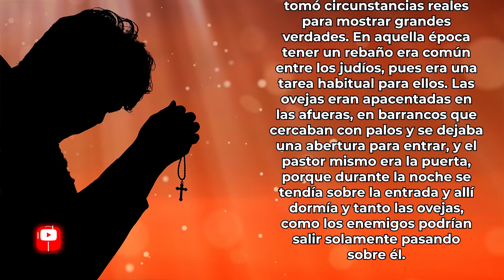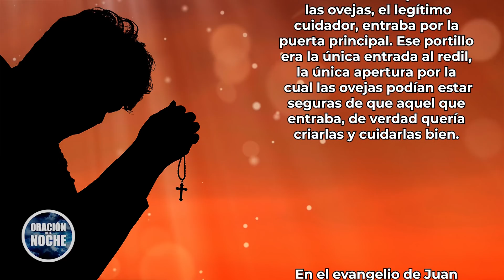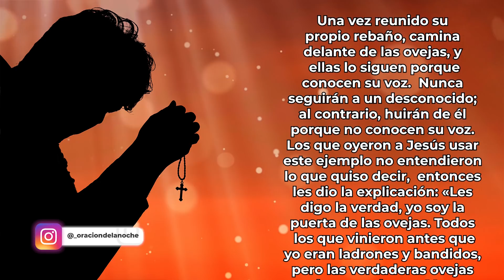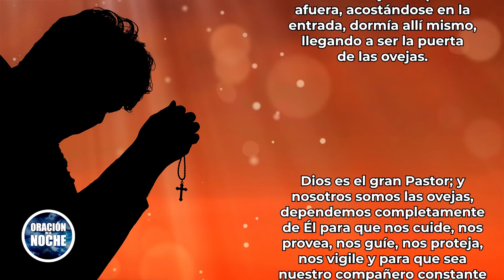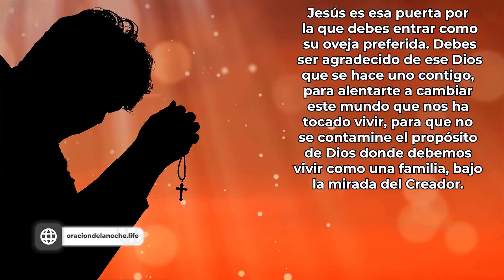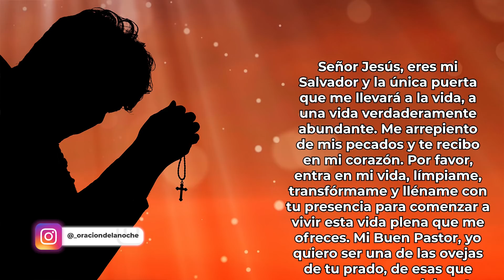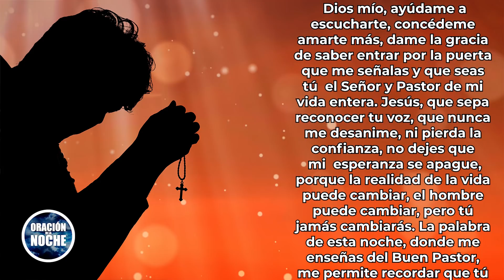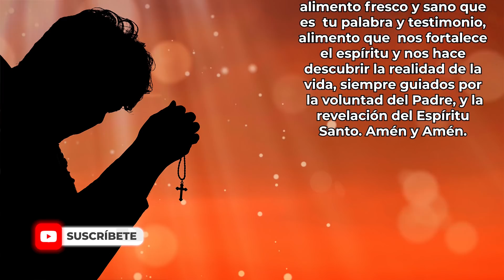ORACION DE LA NOCHE 🌜 𝗝𝗘𝗦𝗨𝗦 𝗘𝗦 𝗘𝗟 𝗖𝗔𝗠𝗜𝗡𝗢 𝗟𝗔 𝗩𝗘𝗥𝗗𝗔𝗗 𝗬 𝗟𝗔 𝗩𝗜𝗗𝗔; 𝗡𝗔𝗗𝗜𝗘 𝗩𝗔 𝗔 𝗘𝗟 𝗣𝗔𝗗𝗥𝗘 𝗦𝗜𝗡𝗢 𝗘𝗦 𝗣𝗢𝗥 𝗘𝗟 🙌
Toda la música usados en este vídeo están licenciados con con el titulo
ODLN/YT/ "Jesús es la Puerta"23/04/2021